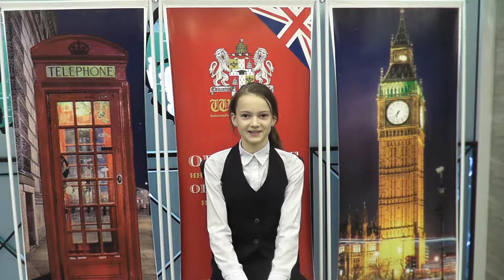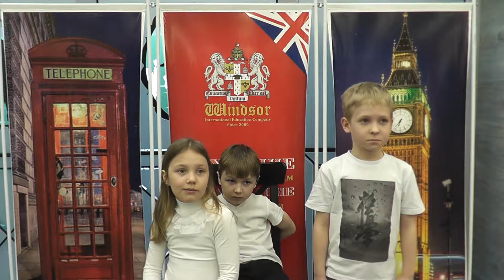Little Red Riding Hood and the Wolf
В апреле 2018 в школе "ВИНДЗОР" прошла "Неделя Чтения", в которой принимали участие дети 6-10 лет. Ребята прочитали стихотворение Little Red Riding Hood and the Wolf английского писателя Роальда Даля.